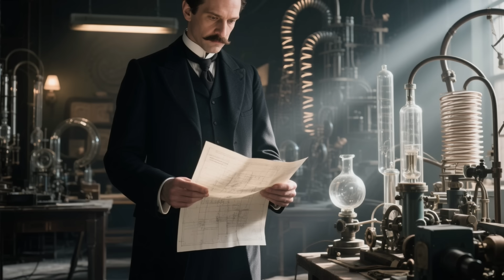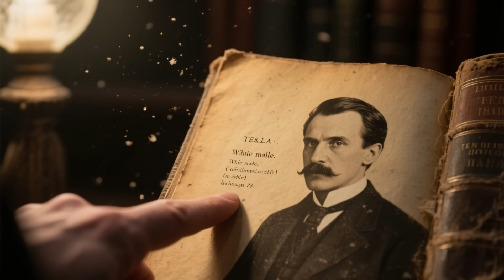Nikola Tesla, The Man Who Invented the Future | Documentary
He won the War of the Currents but died penniless. He envisioned a world of wireless energy a century before Wi-Fi. Nikola Tesla was the ultimate visionary genius, but his brilliant mind was also plagued by strange obsessions and phobias.

This is the complete story of the real Nikola Tesla. From his childhood visions to his epic rivalry with Thomas Edison, his revolutionary AC motor, and his dream of free, global energy. We explore the truth behind his wildest inventions, his tragic fall from grace, and why his name has been resurrected as a symbol of futuristic innovation.